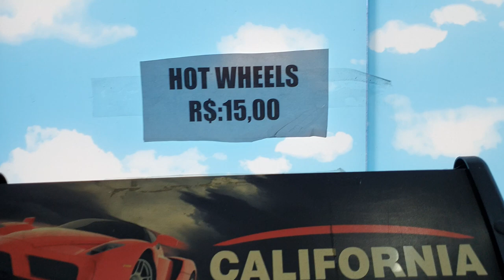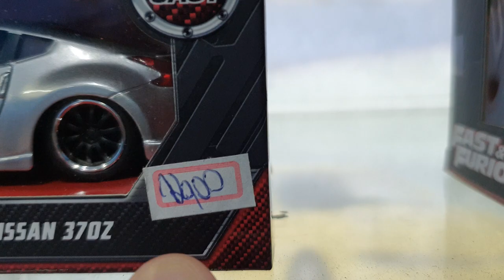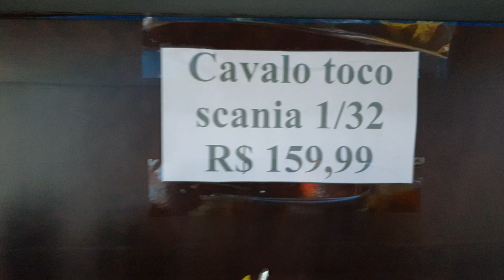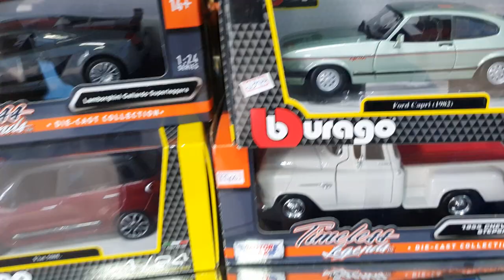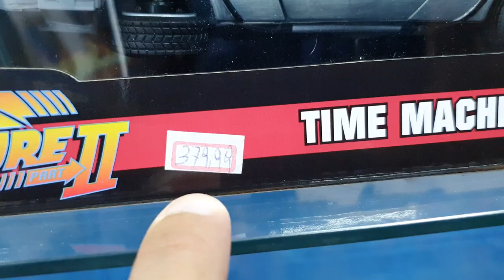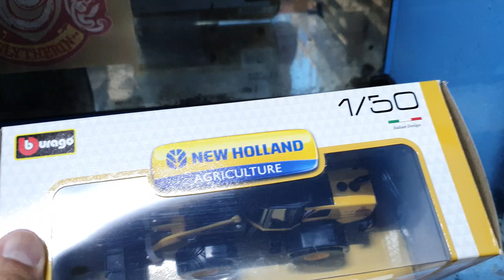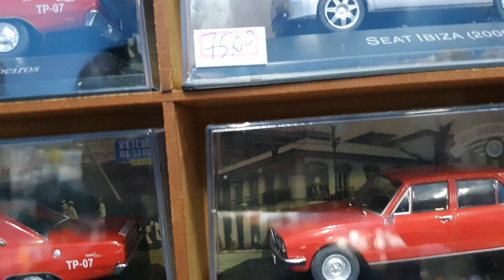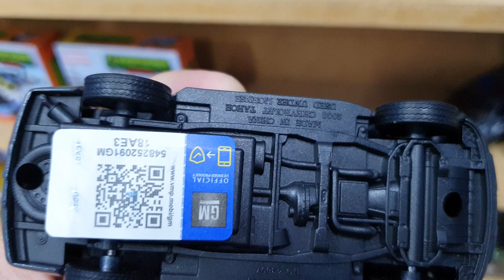Loja Puro Hobbie muitas novidades (carrinhos colecionáveis)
Loja Puro Hobbie muitas novidades (carrinhos de ferro)
Link do vídeo

Nosso Facebook do canal.